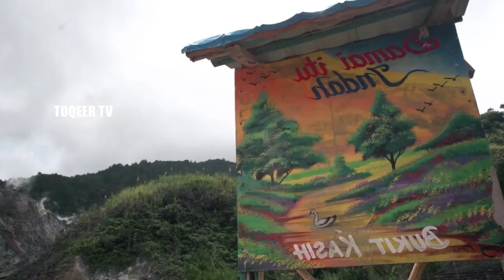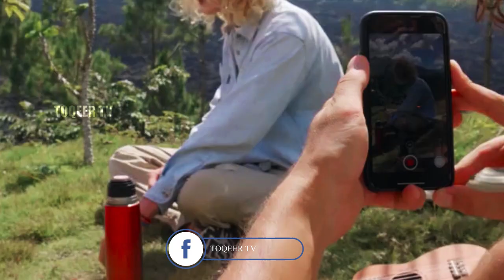Travel to Sulawesi | Full History Documentary about Sulawesi in Urdu | سولاویسی کی سیر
Sulawesi, an Indonesian island east of Borneo, comprises several long peninsulas radiating from a mountainous center. It’s known for coral reefs and dive sites such as Bunaken National Park, the Togian Islands and Wakatobi National Park. Its largest city is Makassar, home to Fort Rotterdam, a former Dutch fort now housing 2 museums. Outside Makassar, Leang-Leang Historic Park preserves prehistoric cave paintings

Video title
Travel to Sulawesi | Sulawesi Full History Documentary about Sulawesi  in Urdu | سولاویسی کی سیر
Toqeertv , your number one source for all things about travel We're dedicated to providing you the best information about different countries and  states.
Founded on May 27, 2018, by Muhammad Farhan. Toqeertv  has come a long way from its beginnings in Pakistan. When Muhammad Farhan first started,
Sincerely,
Muhammad Farhan
0:00 introduction
1:00 Sulawesi culture
2:00 Sulawesi consist of many islands
3:00 Sulawesi sea
4:00 Sulawesi world 11th  largest island
5:00 Sulawesi name meaning
6:00 Sulawesi history
7:00 Sulawesi city
8:00 Sulawesi  diamond gold
9:00 Sulawesi festivals
10:00 Sulawesi Documentary
बरमूडा जाने से पहले इस वीडियो को देखें। बरमूडा जनकारी | Amazing And Shocking Facts About Bermuda

Amazing Facts And Urdu History And Documentary About Sulawesi

ˍˍˍˍˍˍˍˍˍˍˍˍˍˍˍˍˍˍˍˍˍˍˍˍˍˍˍˍˍˍˍˍˍˍˍˍˍˍˍˍˍˍˍˍˍˍˍˍˍˍˍˍˍˍˍˍˍˍˍˍˍˍˍˍˍˍˍˍˍˍˍˍˍˍˍˍˍˍˍˍˍˍˍˍˍˍˍˍˍˍˍˍˍˍˍˍ
ˍˍˍˍˍˍˍˍˍˍˍˍˍˍˍˍˍˍˍˍˍˍˍˍˍˍˍˍˍˍˍˍˍˍˍˍˍˍˍˍˍˍˍˍˍˍˍˍˍˍˍˍˍˍˍˍˍˍˍˍˍˍˍˍˍˍˍˍˍˍˍˍˍˍˍˍˍˍˍˍˍˍˍˍˍˍˍˍˍˍˍˍˍˍˍˍ